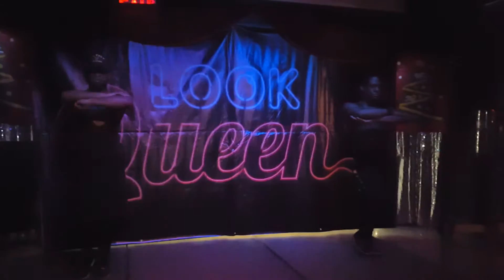Boy Radio Mix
Eurythmics-

Sweet dreams